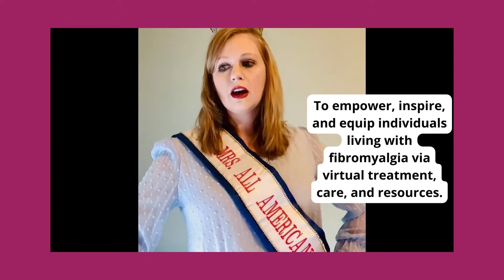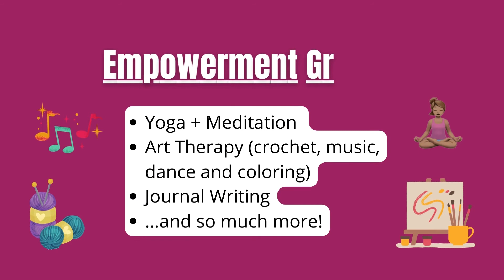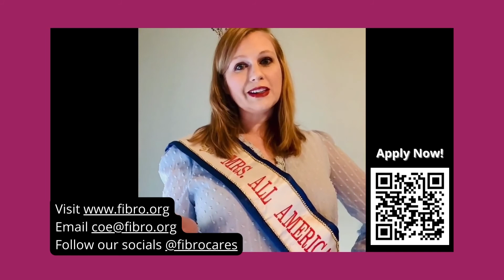1st Virtual Coordinated Care Program for People living with Fibromyalgia in the United States.